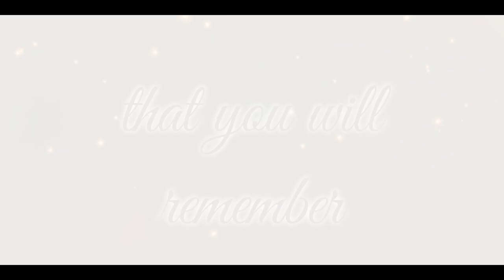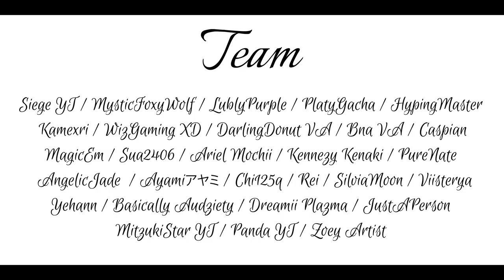A Memory's Recipe || Voice Acted and Fully Animated Gacha Series || OFFICIAL TRAILER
I present to you all... my first ever gacha series!! "A Memory's Recipe"
Hope you all enjoy the trailer. Make sure to build the hype! : D

PROGRAMS USED:
~Live2d Cubism Editor 4.0 (Available only for Windows/MacOS)
~After Effects CC 2020 (Available only for Windows/MacOS)

INSPIRED BY: Koi To Producer PV2 Trailer
CREDITS:

✪Siege YT (Director, Voice of Vivian, Storyboard, Rigger, Animator, Character Designer)

   -City Background
   -Kitchen Background
   -Restaurant Interior Background